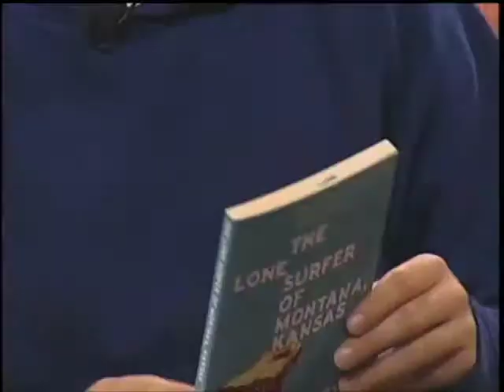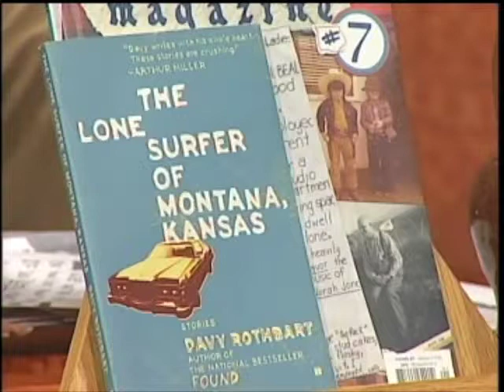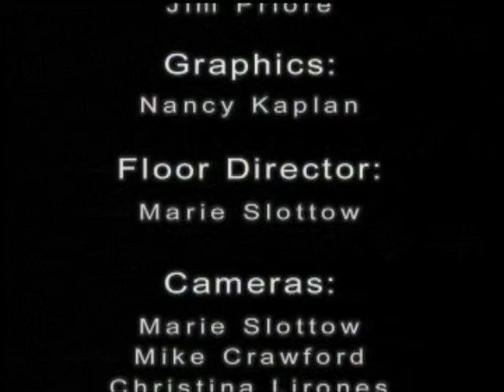Davy Rothbart Part 2.mov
Jeannie Ballew, owner of Edit Prose, , interviews author, filmmaker and publisher Davy Rothbart: Part 2.